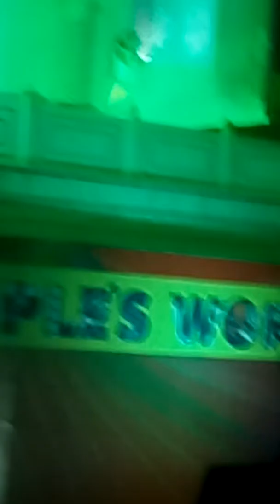Aao huzoor tum ko sitaron me